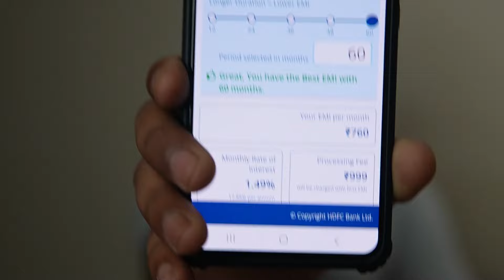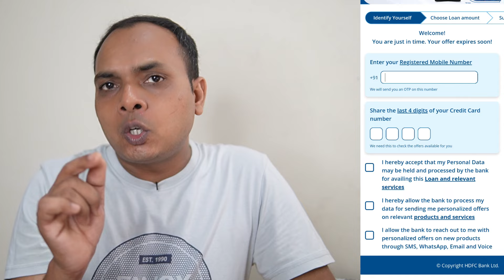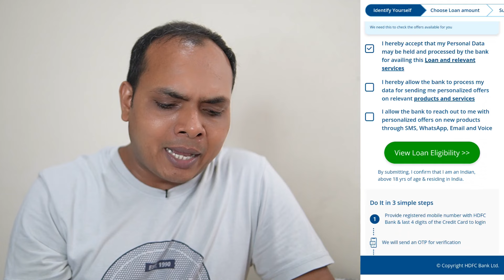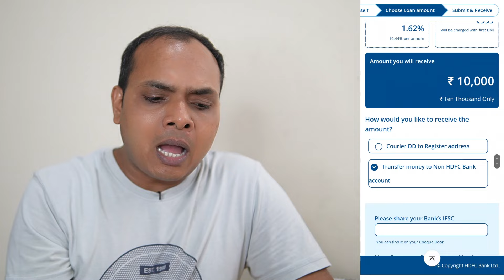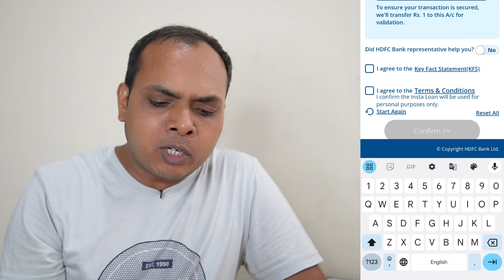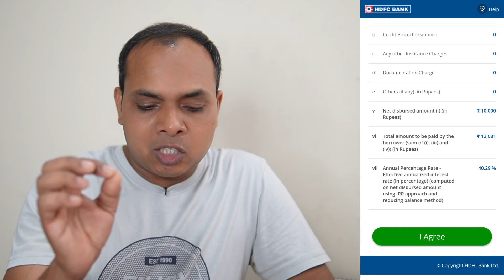HDFC Bank se loan kaise le || hdfc credit card se loan kaise le || hdfc personal loan without income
*More benefits, more savings*
For travel, dining, shopping, fuel, groceries, and many more, there is HDFC Bank Credit Card for all your needs

You will get:
✅ Interest-free credit
✅ Amazing travel benefits
✅ Free Insurance
✅ Boosts credit score

Why you should apply from here:
 ✔️ Minimal documentation

👇आधार कार्ड, पेन कार्ड से लोन !

Topic Cover
In this Video👇👇
loan
loan app

Transcript